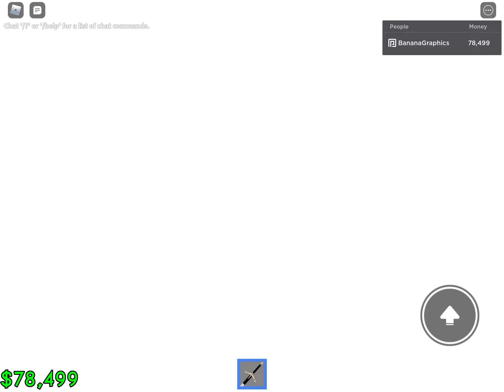Raise a floppa: home.